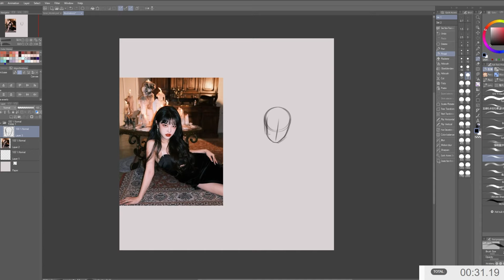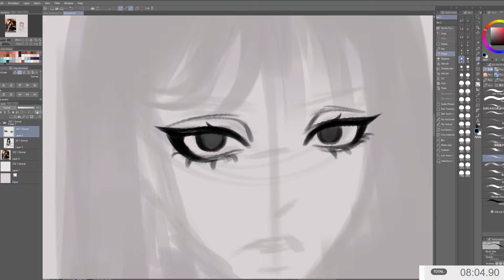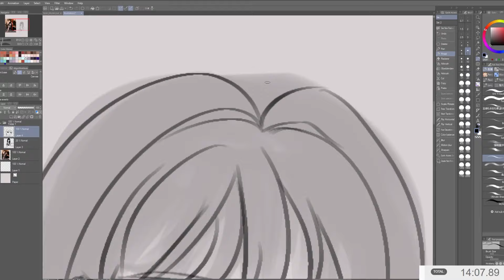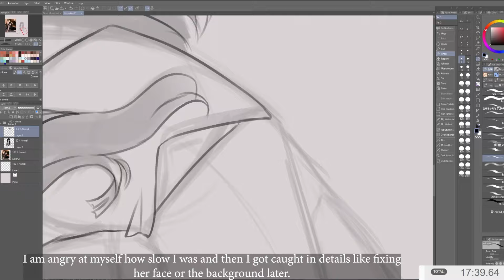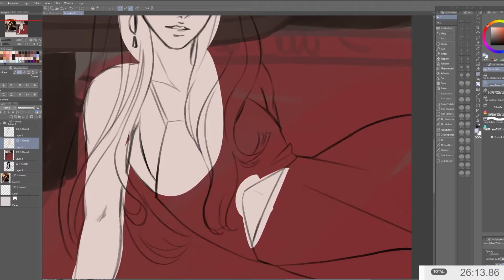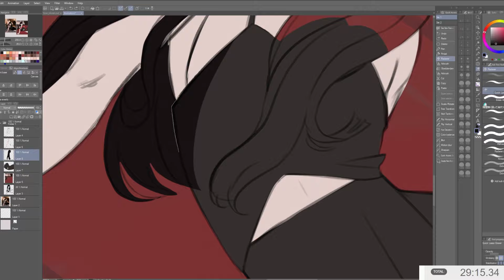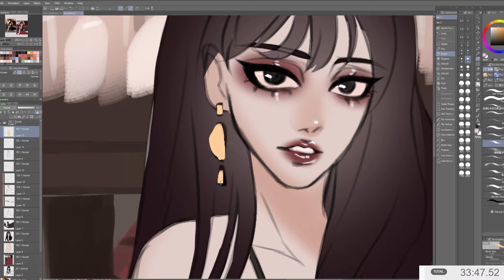Daily 30 Min Art | Day 24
A little bit different than my usual content. I really wanted to follow @/AsiaLadowska advise and do 15 Minutes every day. (Scrape that. I am too bad for 15 minutes. I don't know how to even get close to 15 AAAAA)

Btw I do have a tumblr now where I upload all of these sketches ♥ Feel free to check it out!

This video is a total fail. I still upload it cause it's just part of growth but I really wished I didn't spend almost 40 min on this one.